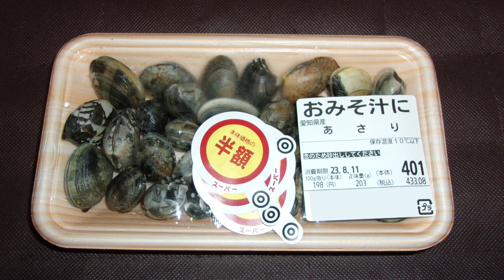オヤジが作る朝飯 2023／８／11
今日の朝飯
スペアリブ、カツオのたたき、桃、キュウリのビール漬け、アサリの味噌汁、ご飯